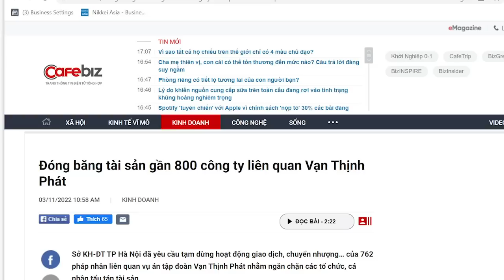Tổng Trọng tròng dây vào cổ ai và ai buộc cổ ông?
Chuyến đi Bắc Kinh của TBT Nguyễn Phú Trọng đặt ra sự hoài nghi lớn với đường lối „ Ngoại giao cây tre“ cho Việt Nam.